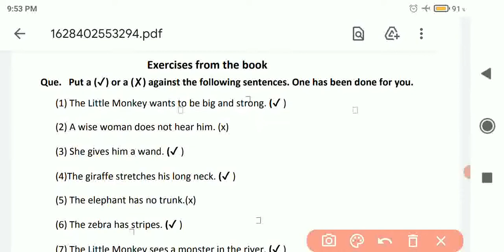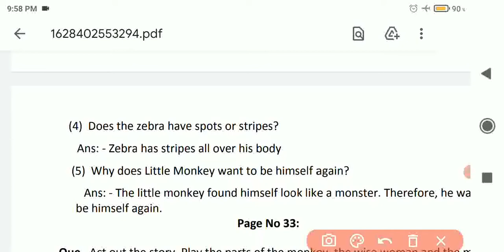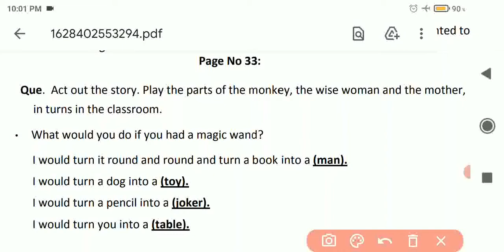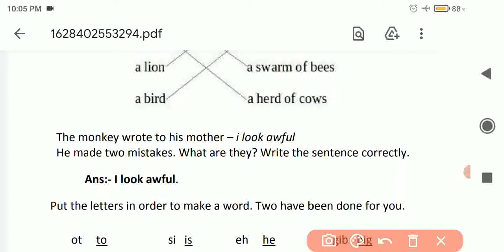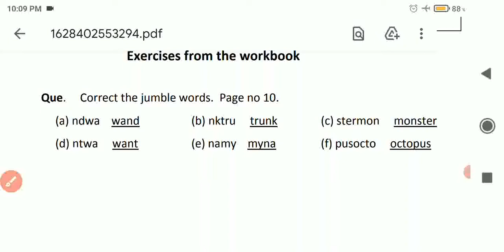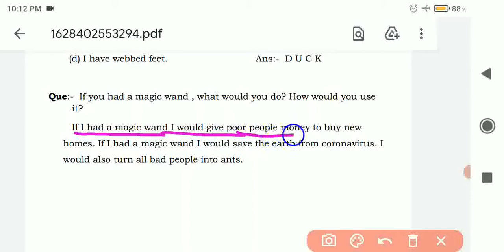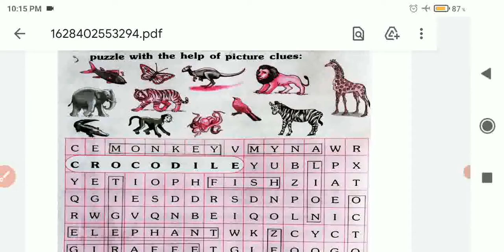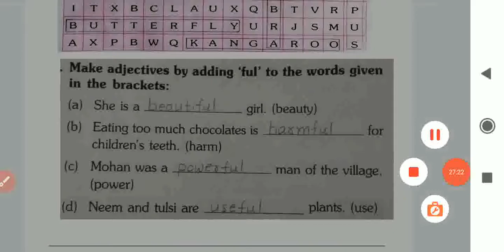Ncert std 2 Sub. English Unit 2 I want. exercises.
explanation of the exercises from text book and workbook.